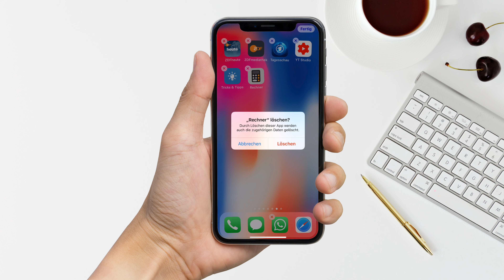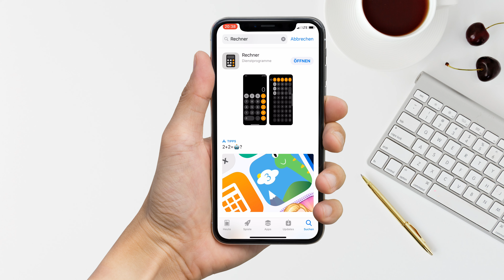iPhone Apps löschen (auch Apple Apps)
In diesem Video erfahrt ihr, wie einfach ihr einzelne oder mehrere iPhone Apps löschen könnt und sogar die Standard Apple Apps löschen und von eurem iPhone entfernen könnt.

Apps vom iPhone entfernen ist nämlich mit diesem Trick ganz einfach und schnell direkt auf dem iPhoen möglich.

Auf diese Weise könnt ihr ganz schnell gezielt einzelne Apps vom iPhone löschen oder auch gleich mehrere Apps entfernen.

Diese Anleitung funktioniert sowohl um iPhone X Apps löschen zu können oder um iPhone XS Apps löschen zu können, aber auch um Apps auf älteren iPhones zu löschen, wenn ihr zum Beispiel iPhone 7 Apps löschen wollt.